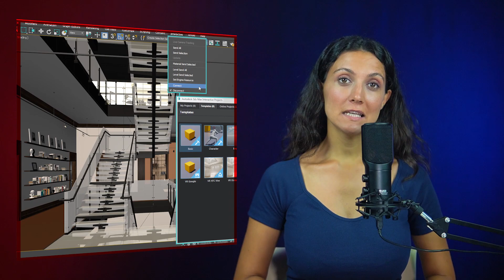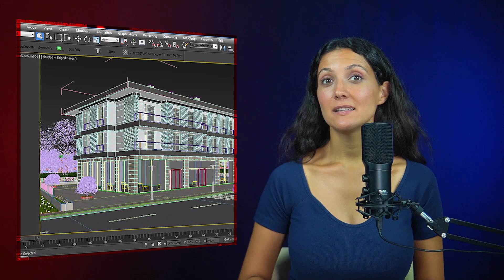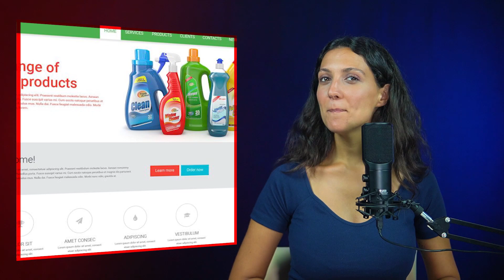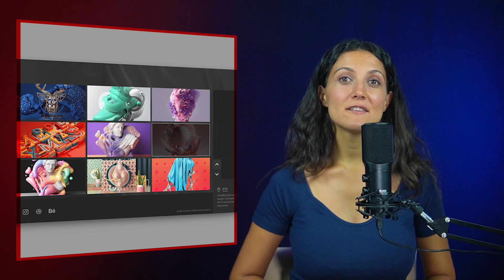3D Vizualizator kimdir? Nə iş görür?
Sadə dildə desək, 3D vizualizator mövcud olmayan obyektin foto şəklini çəkən peşəkardır. İstər tikəcəyiniz evin interyeri olsun, istərsə də yaratmaq istədiyiniz məhsul. Əgər nəticə hazır olmadan onun necə görünəcəyinə öncədən baxmaq istəyirsinizsə sizə 3D vizualizator lazımdır.

Kontent Müəllifi: Həsənağa Azad